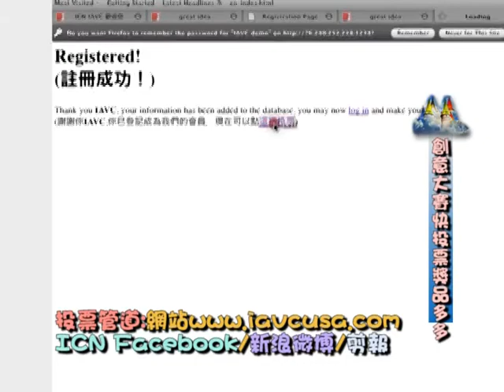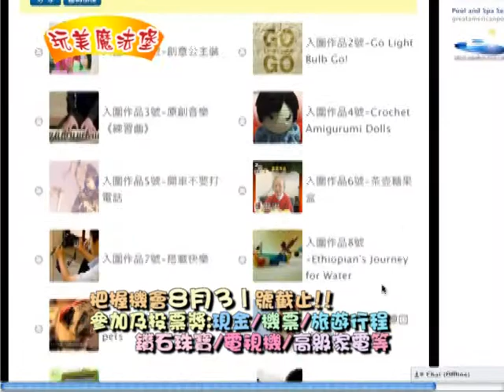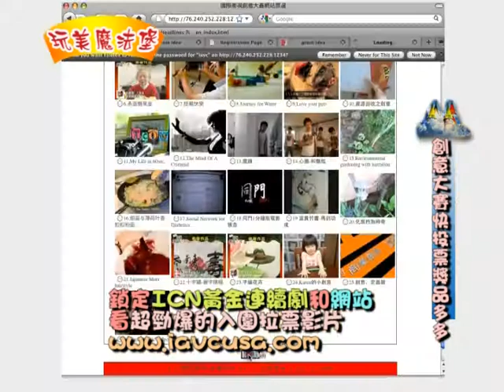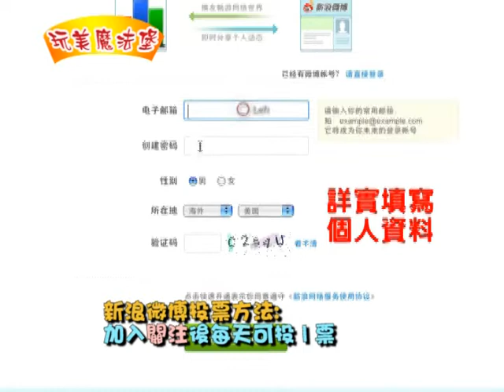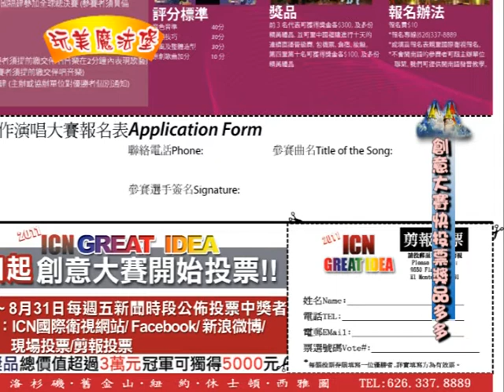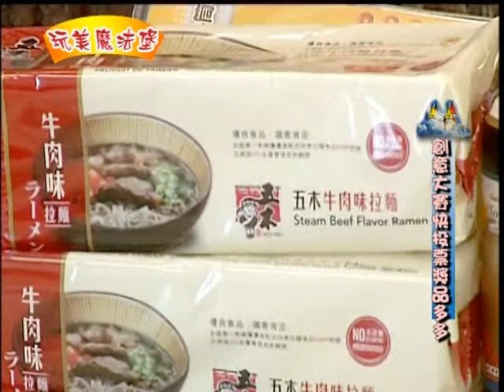創意大賽詳細投票解說於玩美魔法堡美夢成真單元.mpg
創意大賽投票只到8/31/2011
要投要快
大獎多多
機票+家電+旅遊行程.